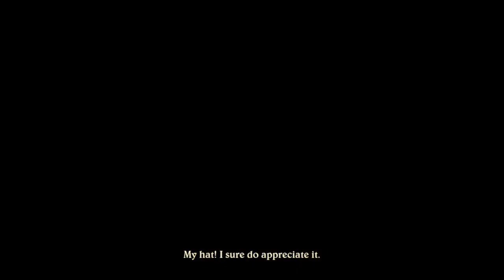Disneyland Adventures ( pt 1 )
I saw Mind Pulp play this game and decided to play and man this is a fun Disney game. Also in this part I try to go back and find Ariel to get her autograph ( forgot where she was lol ). Also it's true I've NEVER been to Disneyland :'(

Game is on Steam and Xbox 360 Kinect